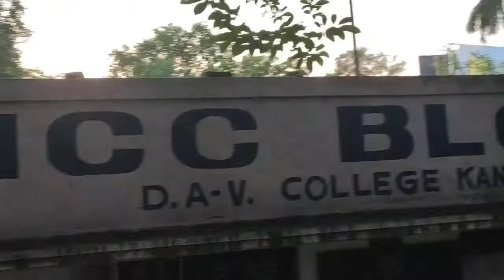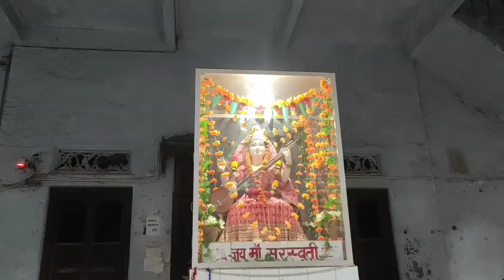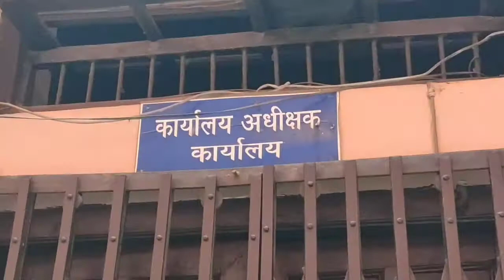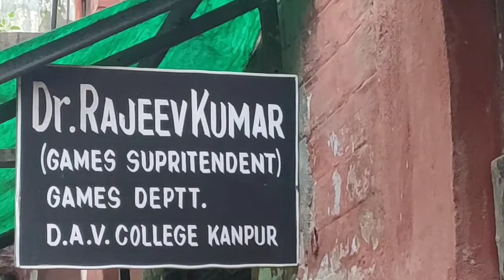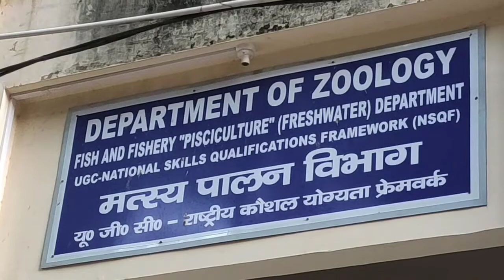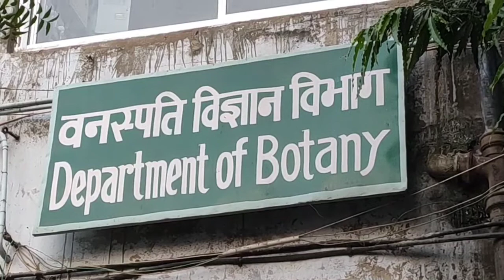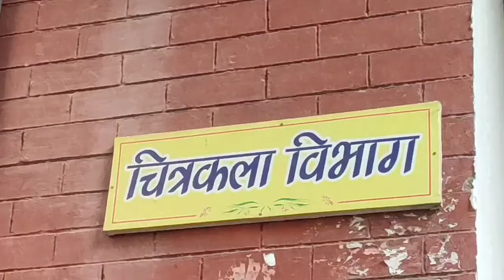DAV COLLEGE, KANPUR